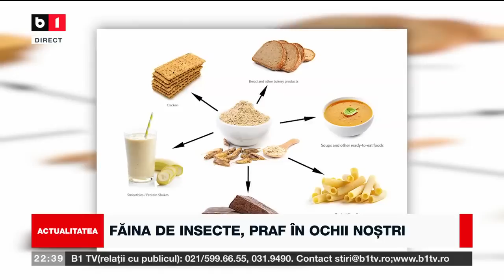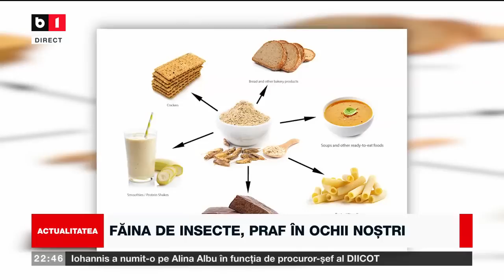ACTUALITATEA.4 MINIȘTRI PNL NU VOR FI ÎN GUVERNUL CIOLACU. TOT PSD-UL LUPTĂ CU FĂINA DE INSECTE P2/2